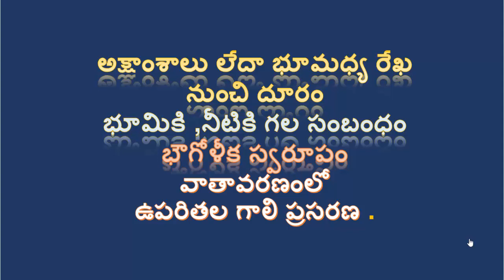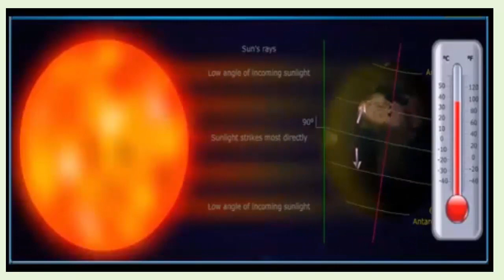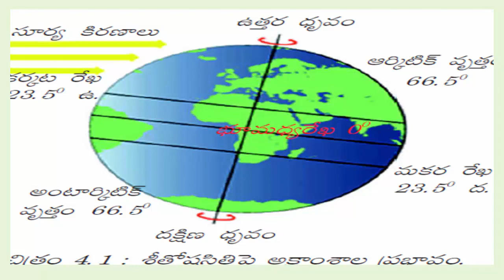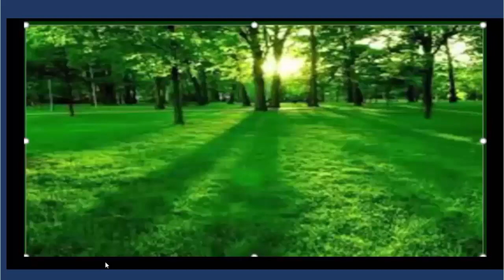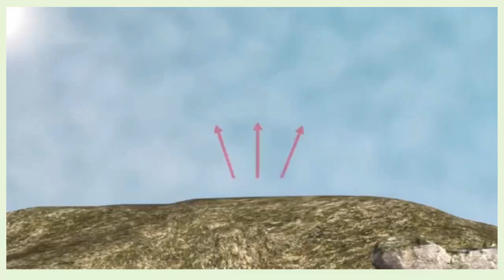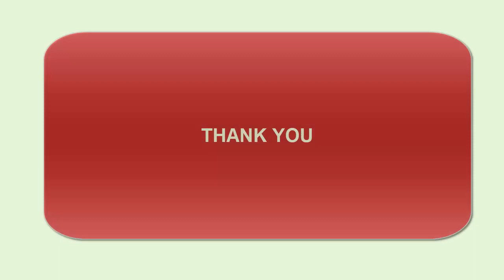Climate of India|| Factors of Climate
Factors of Climate||10 th Class
1.Latitude.
2.Land-Water Relationship